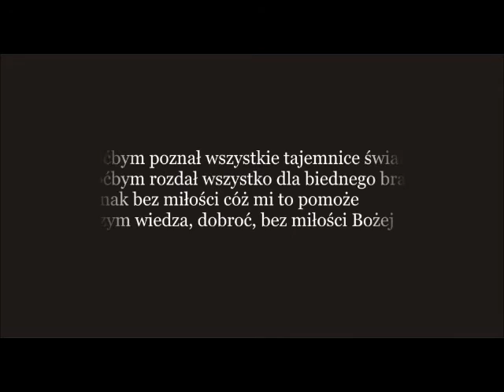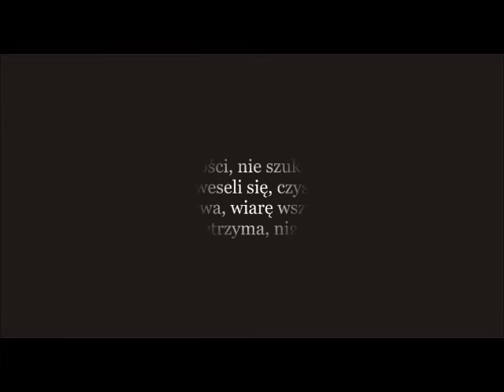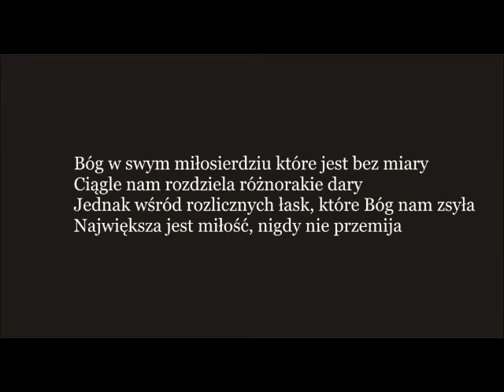Choćbym poznał wszystkie tajemnice świata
Hymn o miłości